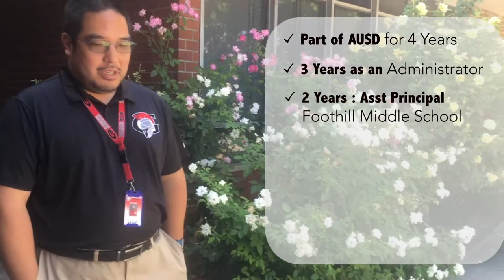Welcome Our New Assistant Principal, Mr. Oscar Oyama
The Happy Rock is happy to announce our new Assistant Principal, coming from Foothill Middle School and the Bay Area. Happy to have you, Mr. Oscar Oyama.